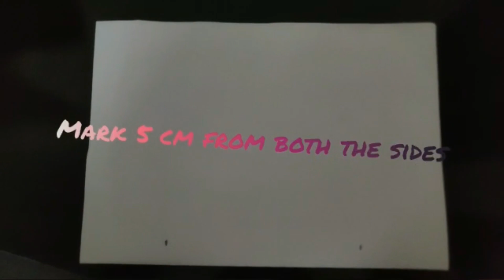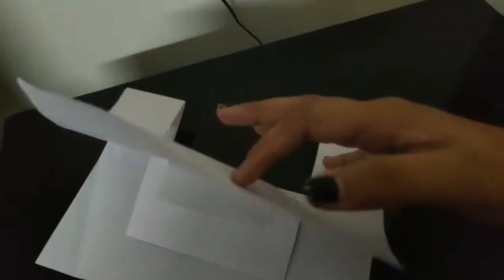How to make a unique birthday card???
Heyyy Guys,

Yashita here, you are gong to love the end product of this card. It is unique, pretty and attracting.

Follow the steps:

Step 1: Gather all the materials listed in the video✏️✂️
Step 2: Take an white A4 sized paper and fold it in half

Step 3: Do the markings and cut as shown in the video🖋️📏

Step 4: Do Decoration and color the cake🍰
Step 5: Make the fans for the pop up effect✂️
Step 6: Paste it inside another colored paper📰

Step 7: Decorate the cover page as u like

Your beautiful card is ready in 7 simple steps!!

Bye guys,
Yashita